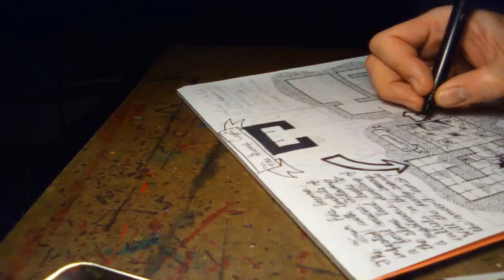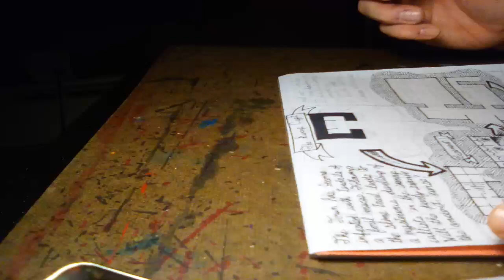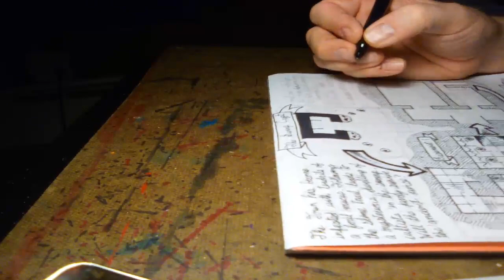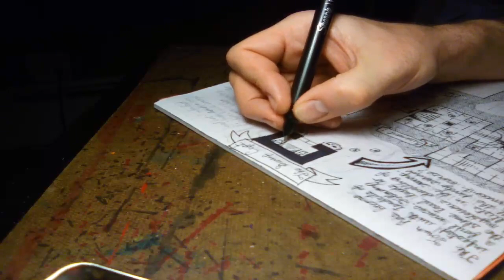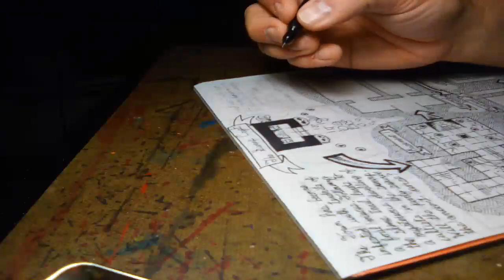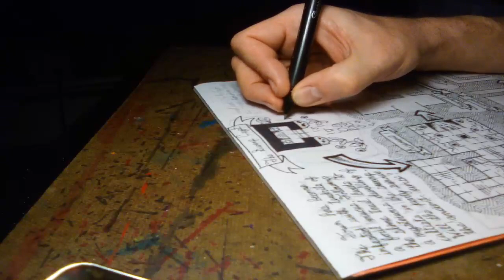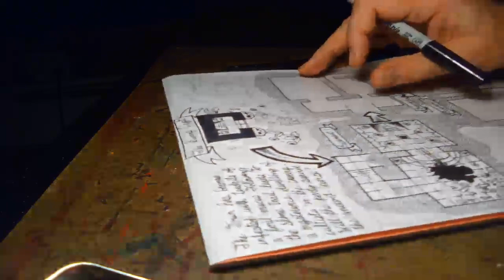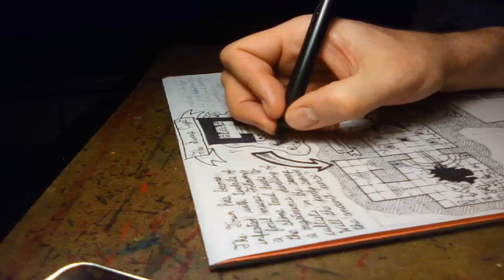Quiet DnD mapmaking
a short highlight from my twitch stream